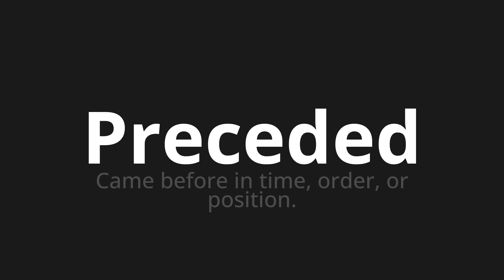How to pronounce Preceded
Master the Pronunciation of 'Preceded' - which means : Came before in time, order, or position. 📝 with @PPrononciation 🎓🗣️ - [Your Guide to English]

Learn to pronounce 'Preceded' perfectly in English with our easy and engaging tutorial by @PPrononciation! 📖📽️ In this comprehensive video, we provide you with native speaker examples 🗣️👂 and phonetic breakdowns 🎵 to ensure you get the pronunciation just right.

How to say Preceded in English